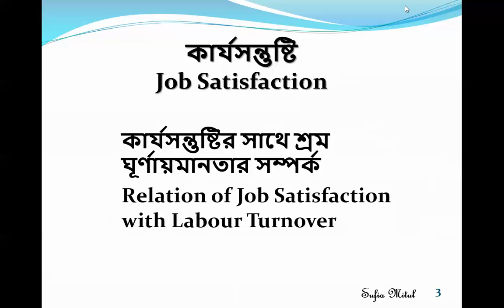Job Satisfaction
Sufia Mitul,  Dept. of Management,  Agrabad Mohila College, Chittagong.